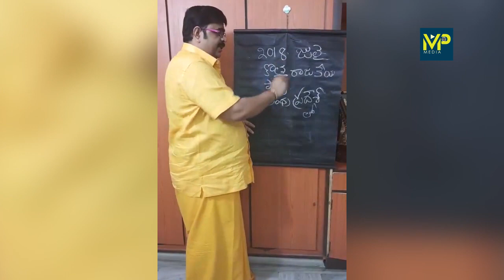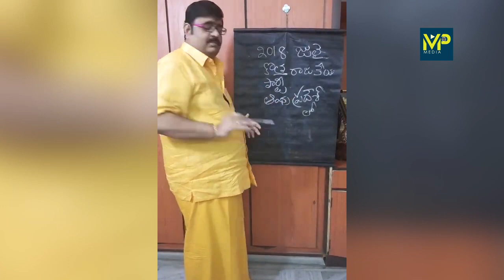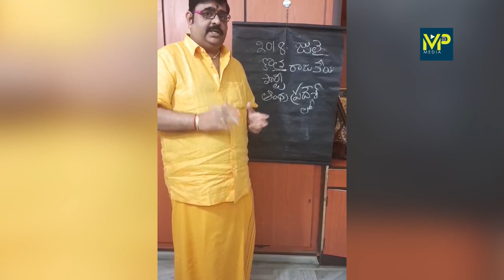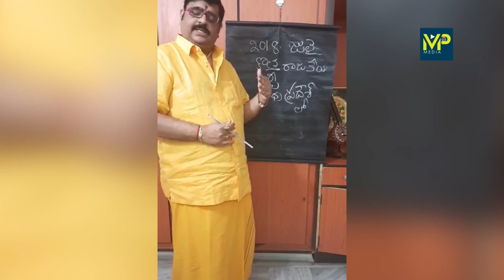Astrologer Venu Swamy Sensational Comments Janasana Party in power in 2019 elections ||# Mp Media